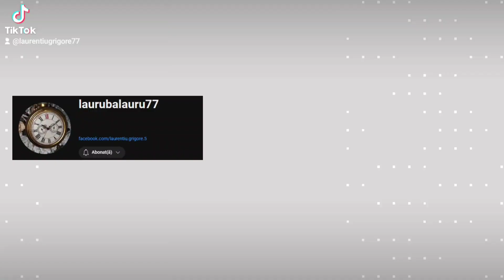#2024 romania travel furtună De la 40+ la furtuna!!!